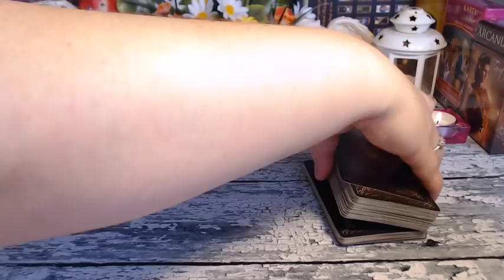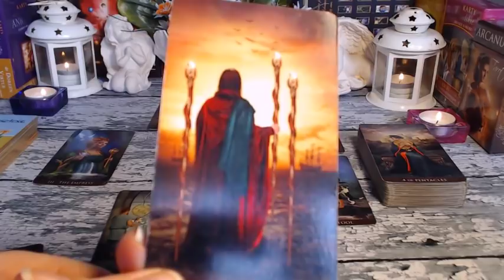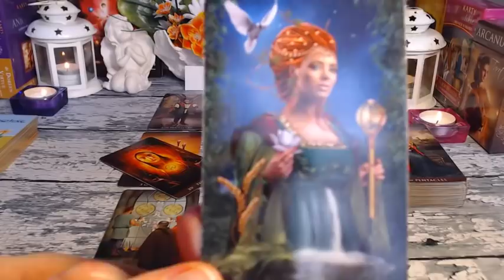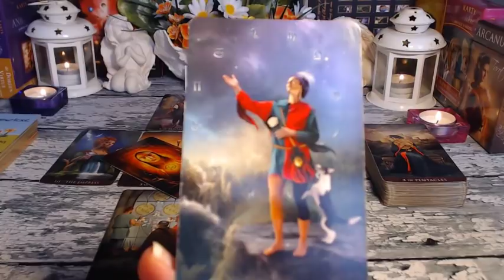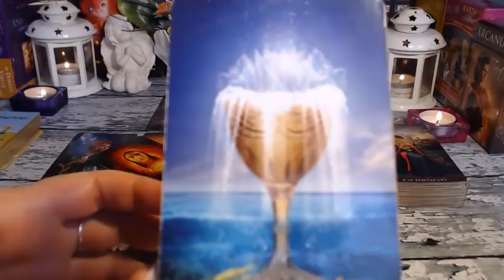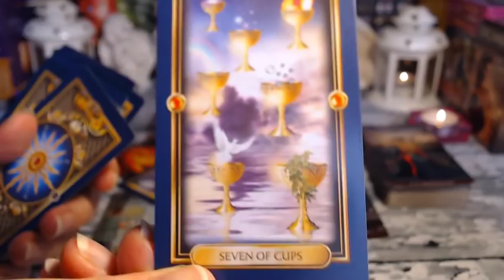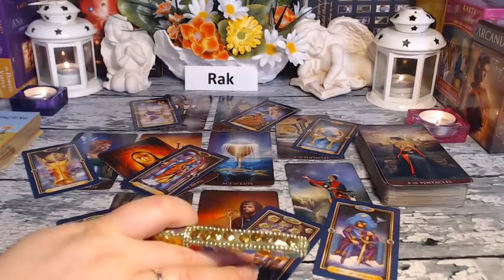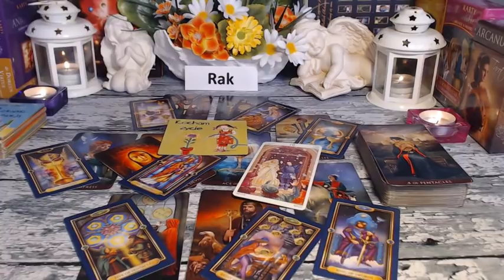🌼🦀TAROT *RAK*CZYTANIE* MAJ 2019 🌼🦀